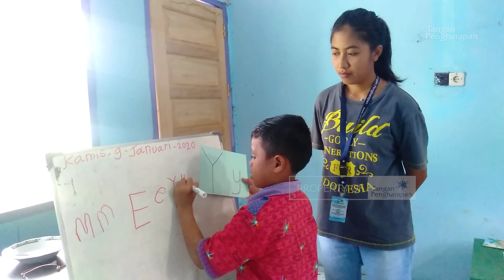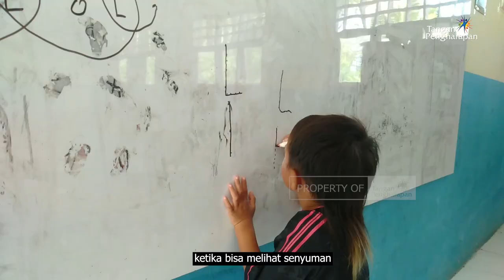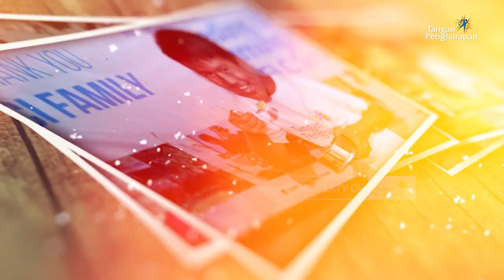Cerita Guru Pedalaman - Bahagiaku Sederhana